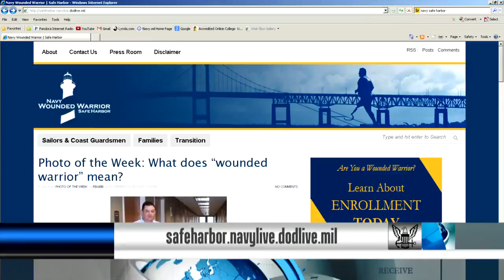Navy Recognizes Wounded Warriors' Resilience